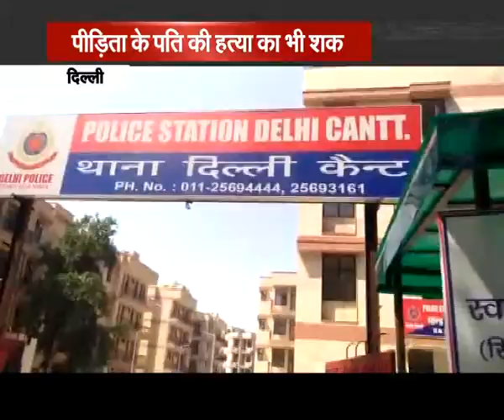Army Major पर Rape का आरोप, दर्ज हुई FIR